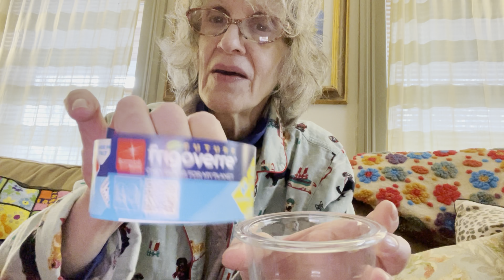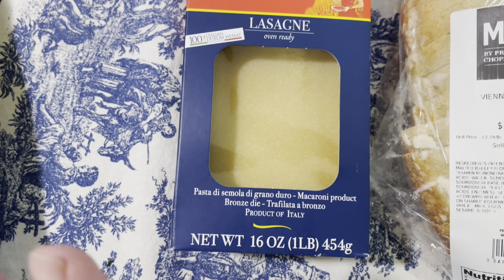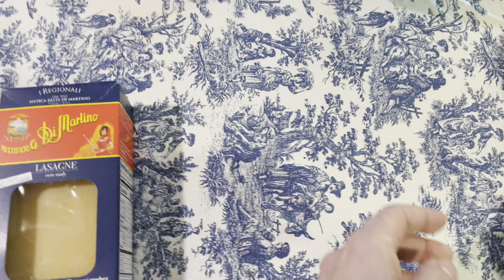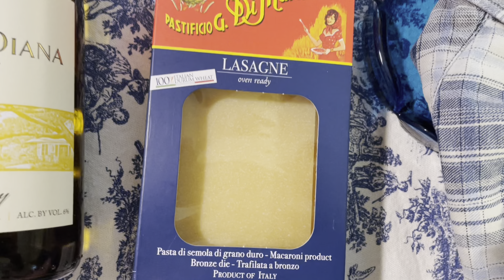Le Cose del Mio Sabato - March 2